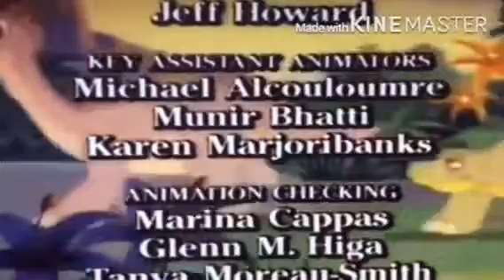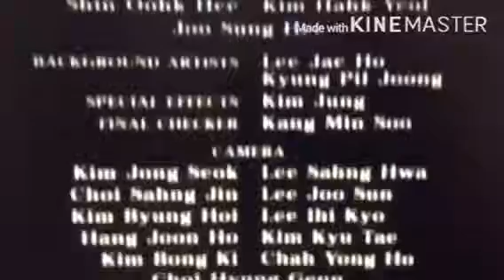The Land Before Time II The Great Valley Adventure Closing Credits (PBS Kids Sprout, Version) (200